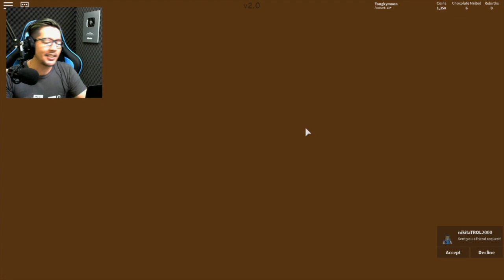ASIKK!!! KAK ROS PUNYA PABRIK COKLAT!! UPIN IPIN SENANG - ROBLOX UPIN IPIN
Wah Kak Ros punya pabrik coklat!! "Akak aku minta coklatnya dong",.. kata Upin. Senang ya kalo Ros punya pabrik coklat. Upin Ipin bisa minta coklat sepuasnya. Yuk ditonton video serunya Kak Ros bikin coklat.. Jangan lupa dikasih like yang banyak ya gaess,.. biar nanti kita lanjutin lagi kisahnya